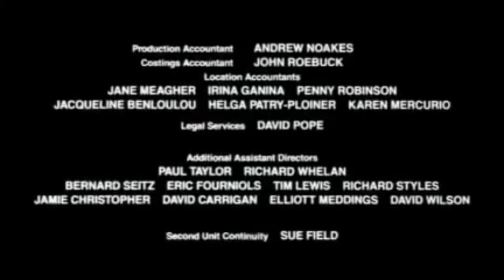Dota 2. Мультфильм про "Winter Wyvern"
Dota 2 Winter Wyvern. Мультфильм про Winter Wyvern.